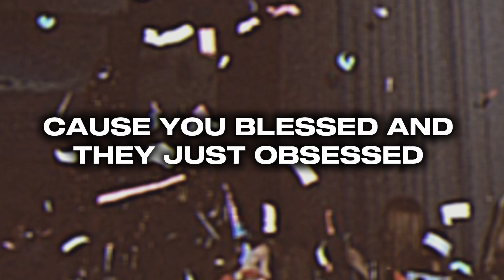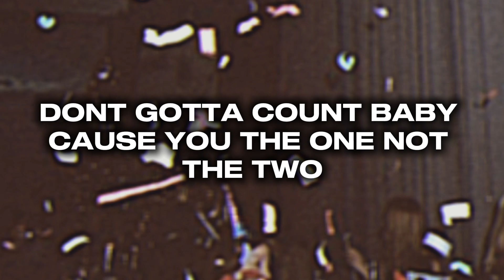Kali M - Birthday Girl (Official Visualizer)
Kali M - Birthday Girl (Official Audio)

Stream Birthday Girl Here